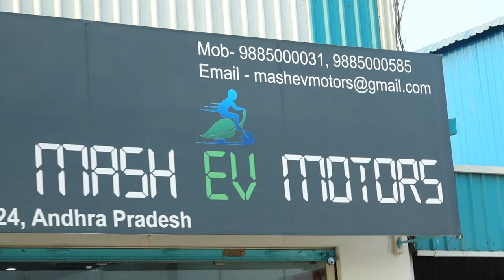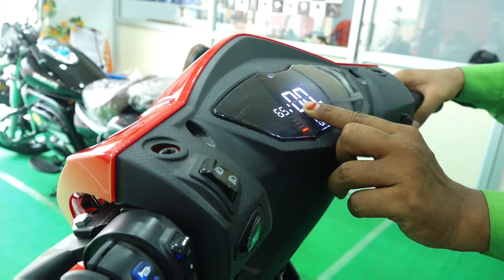కోమాకి రేసింగ్ ఎలక్ట్రిక్ - Komaki racing electric vehicles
Note:- for better sound quality please use your headphones 🎧

Hai friends in this video I'll inform you that how can we open an electronic vehicle showroom  and why electric vehicles are Burning or cracking for full details you have to watch full video

showroom address :- Komaki ev, ponnur or Tenali road opposite B conversation function hall pin :- 522003 Guntur city.

     Name:- T Shiva